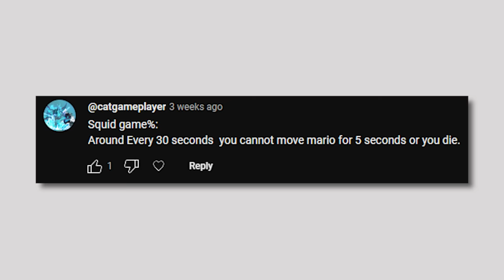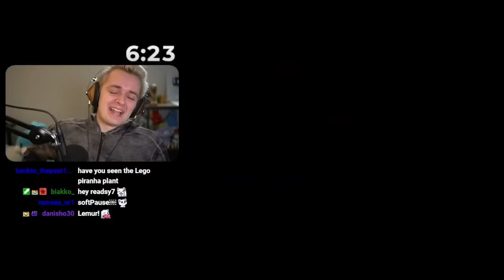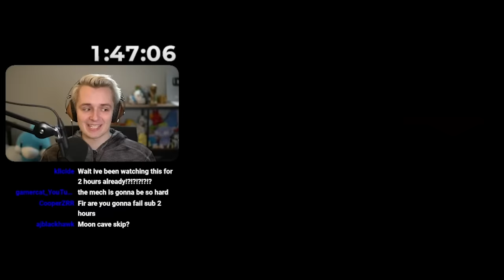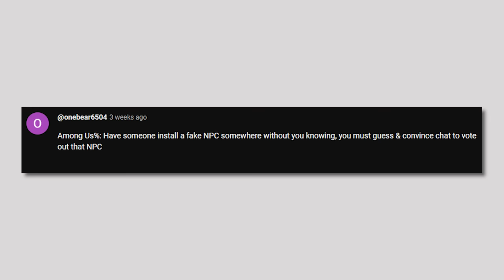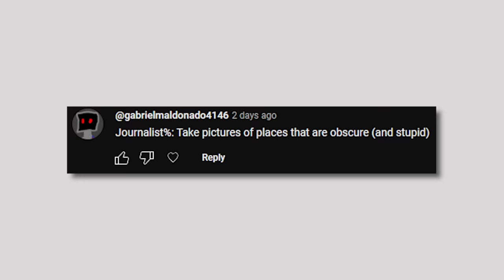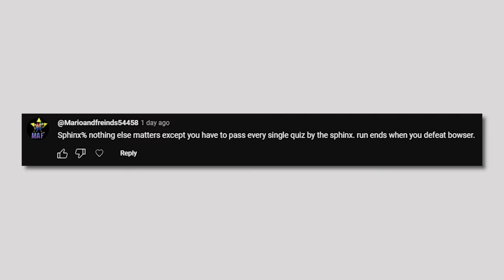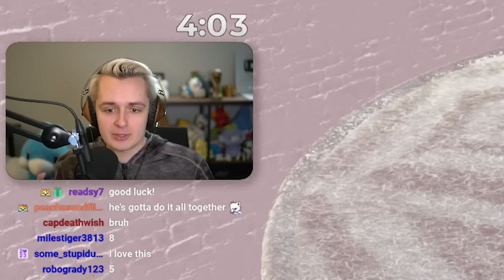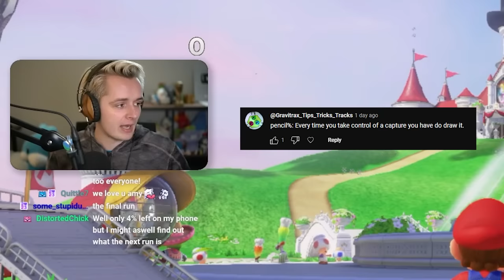I Tried Speedrunning Your Worst Ideas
I get so many comments suggesting different speedruns and challenges to do. Most of them are not that good but every once in a while you guys suggest something that's surprisingly good... or so bad that it's good. Today we're trying those ideas once again!

Shoutouts to the creator of for making changes to their website so that we could make the Chess% challenge work!

▶Second Channel: @FirUnlisted
▶Vods Channel: @firPLUS